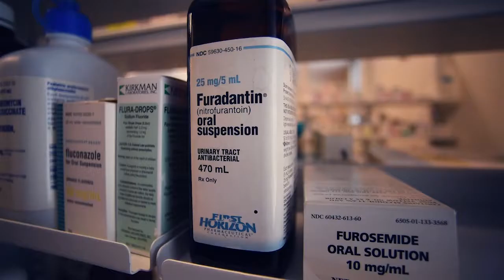The best Pharmacy Technician Program in Tacoma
Expert Video Services and Producer Craig J Kelly in Tacoma, WA created, and produced this promotional video for the Clover Park Technical College Pharmacy Technician Program in 2017.